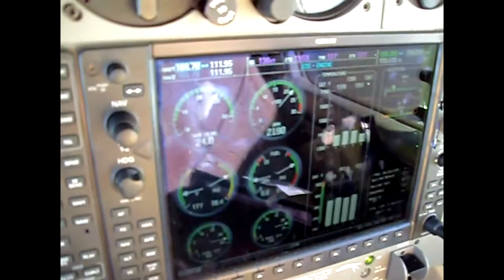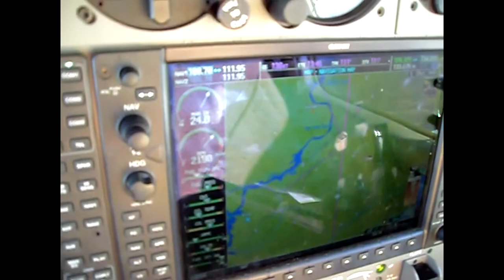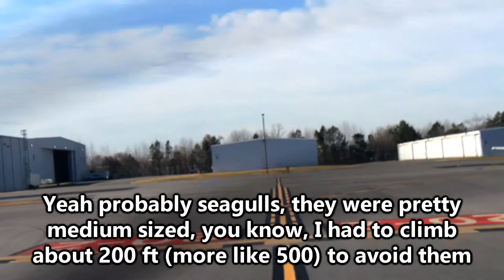Solo Cross Country- ATC Is Your Friend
First cross country solo in a DA40. Weather couldn't have been better. Honestly the guy at JQF is why I've stopped being so nervous with ATC and wish I could grab a coffee with him.